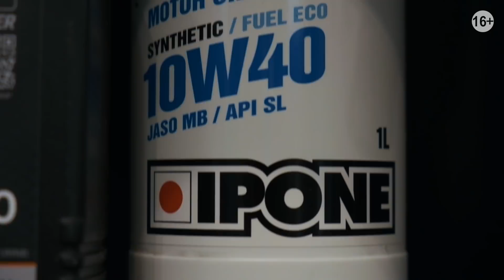Как продлить жизнь ПИТБАЙКУ?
Доставляем по всей стране.
Адрес нашего магазина ТЦ Спортекс, м. Авиамоторная, ул. 5-я кабельная 2/1.

Всем привет.
Сегодня поговорим о наболевших темах:
1. Как обслуживать питбайк?
2. Сколько будет ходить?
3. Через сколько он попадет на капитальный ремонт?
4. Как продлить жизнь мотоцикла?
5. Смазки и масла для двухколесной техники?

Переходим к правильному опыту эксплуатации техники, 400 мото/часов для питбайка не предел.  Главное правильно его обслуживать и не забывать: питбайк не машина и нужно менять масло не по пробегу или раз в сезон, а по счетчику мото/часов. Стоит обратить внимание на сезонность и главное на температуру окружающей среды. Вот ссылочки на масла, которые продлят ресурс вашему коню:

Ходовая часть мотоцикла и тут самые частые проблемы с которыми сталкиваемся:

1. Разболтанное крепление двигателя. После каждой замены масла не ленитесь и проверьте, как затянуты гайки(больше 2 минут не займет).

2. Тормозные колодки и убитые тормозные диски.

3. Тормоза и это важно многие об этом даже не задумывались - тормазуху нужно менять и она не вечная (меняем раз в 2 сезона).

4. Подвеска: передняя вилка и задний амортизатор. Задний амортизатор у меня обычно живет дольше, а вилку я чищу один-два раза в сезон (будьте предельно осторожны с зеркалом, его нельзя повредить или поцарапать).

5. Колеса, а именно восьмерки, вырванные спицы и прочее. Подтягивайте спицы, не ленитесь и конечно меняйте подшипники. В этом нет не чего сложного. Вот видео с подробной инструкцией, как это правильно делать:

6. Цепь. За ней надо ухаживать и обслуживать. Натяжка должна быть - два пальца. Конечно не забываем после каждой покатушки и последующей мойки, цепь смазать.

Переходим к двигателям, а тут все немного сложней и если нет опыта лучше довериться профессионалам и отвести к нам в сервис. Где наши ребята с удовольствием сделают все что вы захотите с вашим любимым двухколесным конем.

Обратим внимание на воздушный фильтр, его нужно регулярно мыть и смазывать! В идеале - это делать после каждой покатушки (поездка в магазин за хлебушкам не в счет).
Закрывая тему видео, отдельно хочу сказать о тюнинге. Как говорил дед - не мешай машине ездить!

Тайм-коды:
00:00 Приветствие
01:10 Первый вопрос на повестке: смазки и масла для питбайка
03:48 Ходовая часть мотоцикла
12:34 Двигатели питбайков
16:18 Воздушный фильтр питбайка
18:01 Тюнинг
19:12 Подведем итоги

Метки: питбайк, как обслуживать питбайк, ресурс питбайка, ремонт питбайка, смазка цепи мотоцикла, смазка фильтра питбайка, ресурс питбайка, какой ресурс у питбайка, питбайк сервис, тюнинг питбайка, обслуживание воздушного фильтра питбайка , ходовая часть питбайка, ремонт питбайка, какое масло для питбайка, замена масла в вилке питбайка, обслуживание питбайка, какое масло заливать в питбайк 125, какое масло заливать в питбайк, тюнинг питбайка.